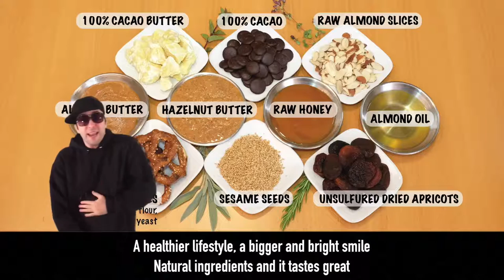Bar-In-The-Jar Energy Bar in a Jar!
Awesome new product and proud to work with this company. Doing great things out there. All-natural ingredients and super tasty. Gotta get your hands on one of these jars!

to get your custom song or video today!